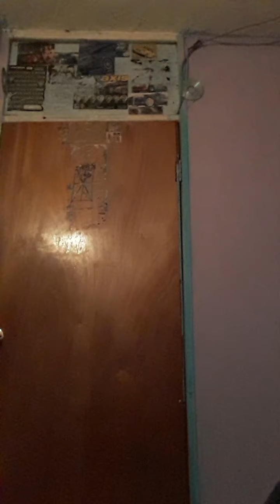God Tourismo on Sean God disco promoter call Sean 18572719614jesus is God buy a white Benz Maryland